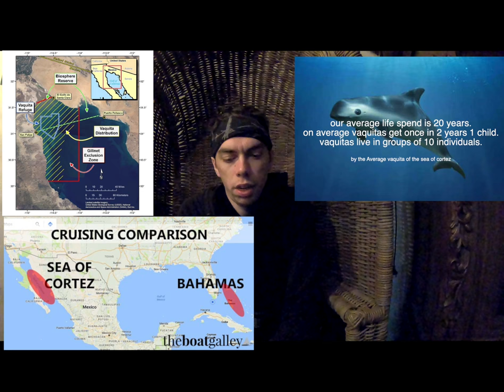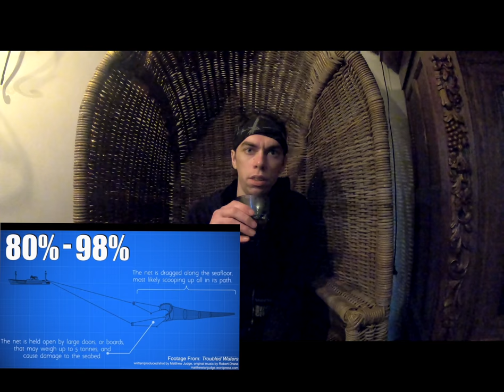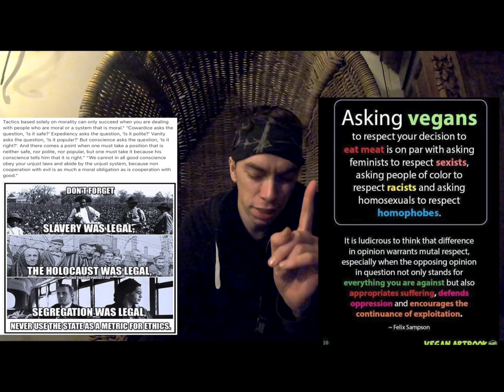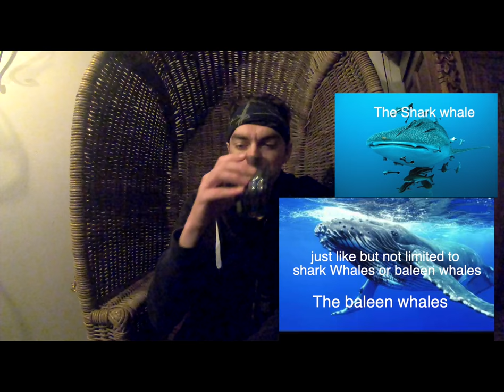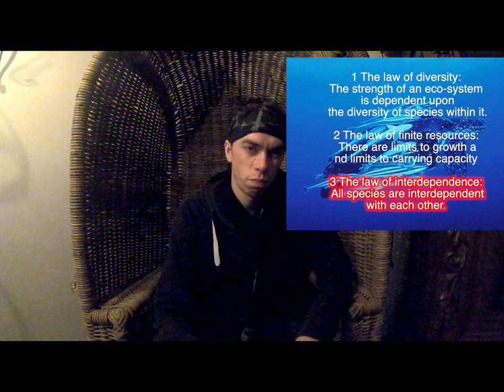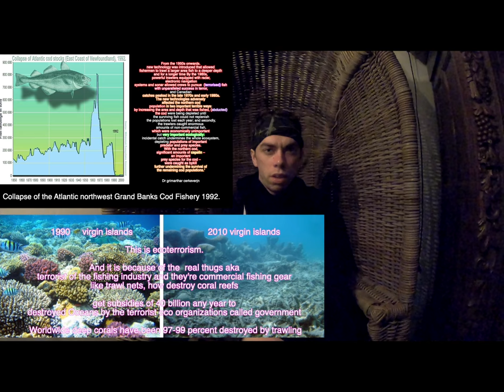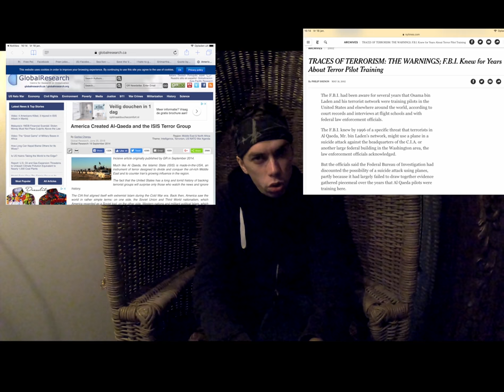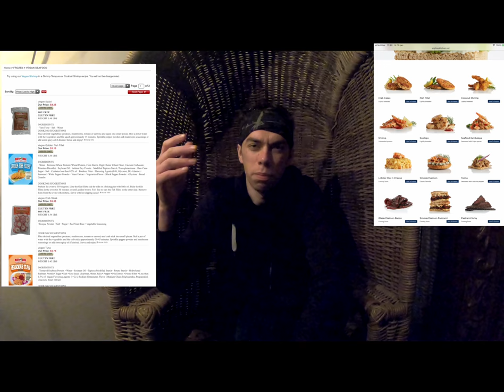save the vaquita, the change to ecotourism, go away from the fish trade [ part 2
The vaquita (Phocoena sinus) is a species on the
extreme brink of extinction.  the Vaquita are 4,11 feet
Their are the smallest
relatives of the whales,
their are endangered species
with only 30 to 90 alive..'
their are endangered
Because of fish traders,
Gillnets. driftnets. Ghostnets
And  the Criminal Chinese tongs "gang"
how pay local fish trader for Vaqueta bladders.
their sick fetish for vaquita bladder.'

gillnets in the sea of cortez  [Mexico]
have a bykill
rate of at least 60%,

 shrimp has a average bykill  20lbs
 on 1lbs pound of  intended kill.
That is 95% bykill.'
So not support de ecoterres fishing.
Go vegan [1]

they changed non-fully
 exploited to underfished
(9.9%), fully exploited became
fully fished (61.3%),
 and overexploited became
overfished (28.8%).
 This means that 90.1%
 of stocks were in some form of exploitation
as of 2011 (data used in the 2014 report).
 In summary,
 less than 10% (9.9%)
of our fisheries remain unexploited

around 650 000 marine animals
are killed by Fisheries around the world.
encluded but not limited to
whales. dolphins . and seals. [3]

Trawling, the primary method used for shrimp, is often referred to as the ocean equivalent of clear-cutting rainforest with 80-98% of unintended catches being thrown back into the sea, dead [4] [5]

[3] National Resources Defense Council, “Net Loss – The Killing of Marine Mammals in Foreign Fisheries, NRDC Report,” January 2014.

[4] Environmental Justice Foundation, “Squandering The Seas: How Shrimp Trawling Is Threatening Ecological Integrity and Food Security Around the World.,” 2003.

[5] Walter, The Last Fish: Our Exhausted Seas (English Dubbing of German Documentary “Der Letzte Fisch: Unsere Meere Am Scheideweg”).

1 The law of diversity:
The strength of an eco-system
 is dependent upon
 the diversity of species within it.

2 The law of finite resources:
 There are limits to growth a
nd limits to carrying capacity

3 The law of interdependence:
 All species are interdependent